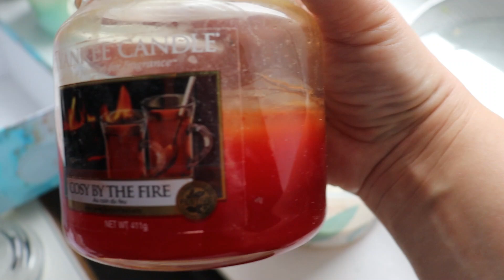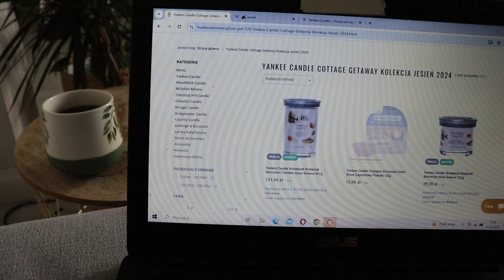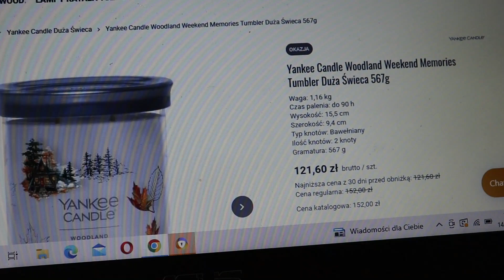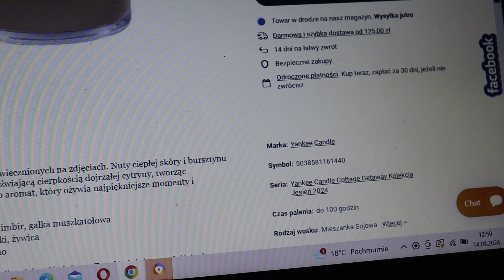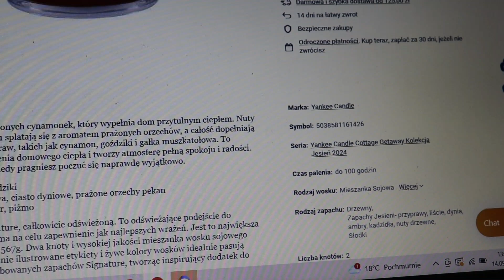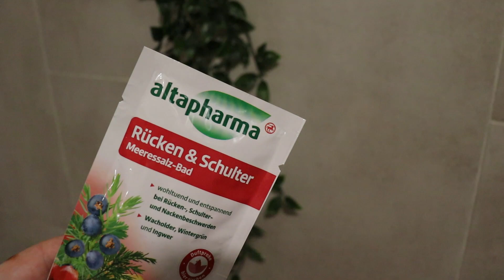WITAM PO LATACH / TESTUJE CZEKOLADE Z DUBAJU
Jeśli chcesz być na bieżąco zachęcam do subskrypcji :)
Jeśli Ci się podobało zostaw kciuka lub zostaw  komentarz ❤

Chcesz wiedzieć o mnie więcej? Zadaj mi pytanie w komentarzu i oznacz Q&A :))